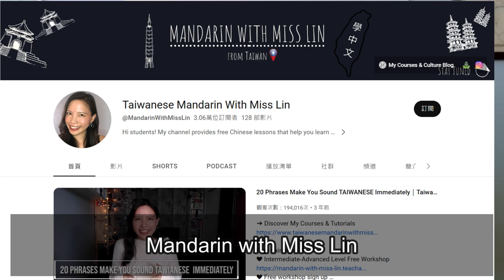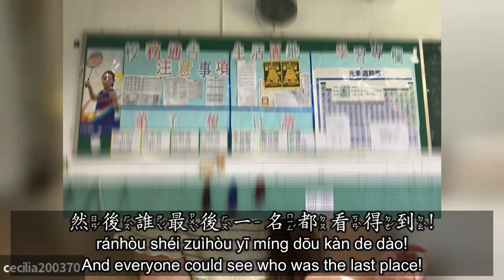How is high school life in Taiwan? Ft. Mandarin with Miss Lin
Yay! I am so excited about releasing this video! We have special guest @MandarinWithMissLin  today!
In this video, we are going to talk about high school life in Taiwan: What's special in Taiwanese school, what did we do, what was our entertainment as student. So many things to share!
In this video we both talk like how we normally talk, so you can definitely train your listening and learn a lot from it!
There is also Zhuyin / bopomofo available!

Beginner Speaking Course:
Easy Peasy Taiwanese Mandarin

Cecilia Chen Chinese Instagram
cecilia_chen_chinese